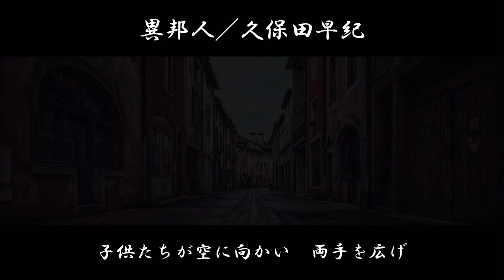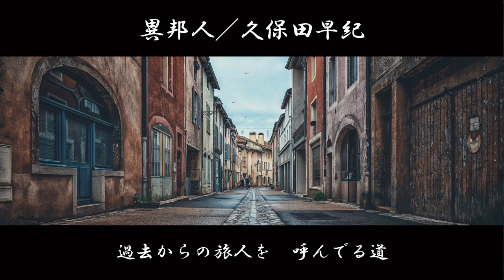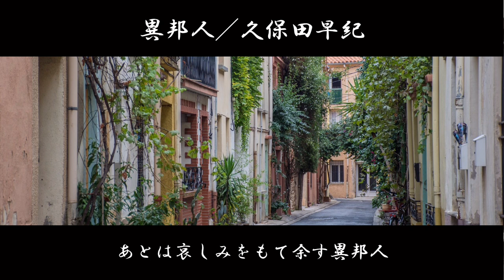【 歌ってみた 】異邦人／久保田早紀 covered by Todo